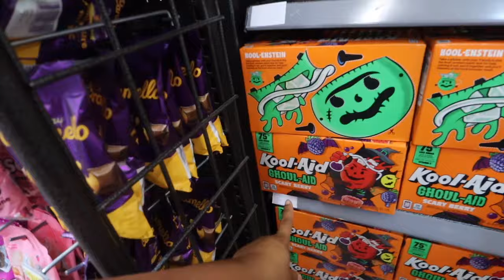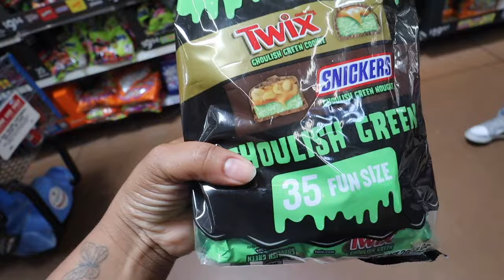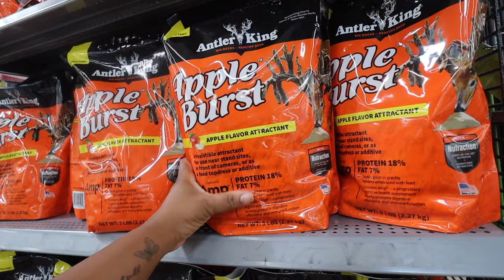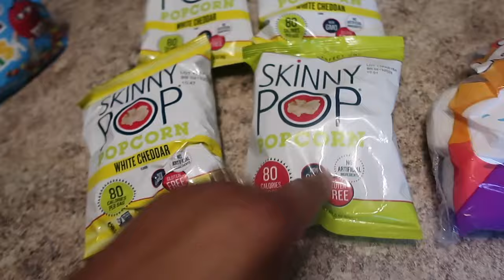COOKING WITH THE MOORE FAMILY | VLOGTOBER DAY 7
mo_gal
qmoore0192